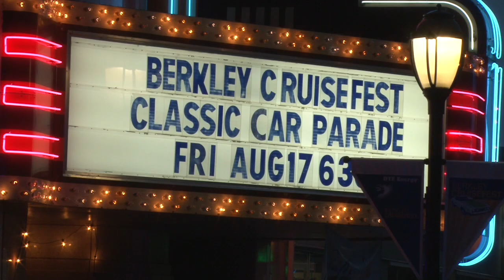Berkley Cruisefest - Full Throttle - August 17, 2018